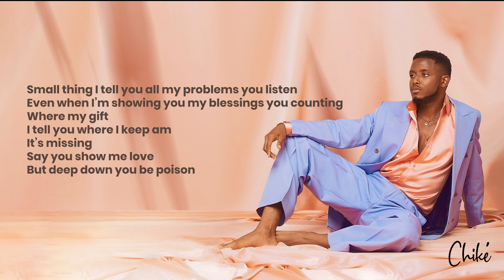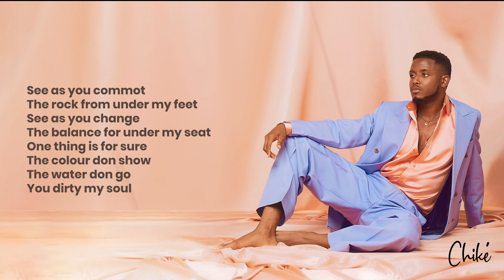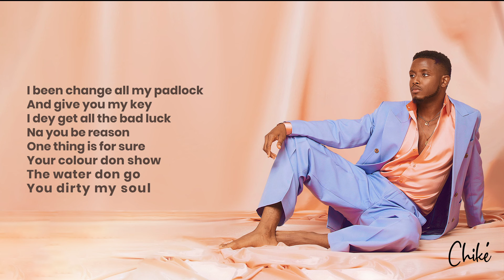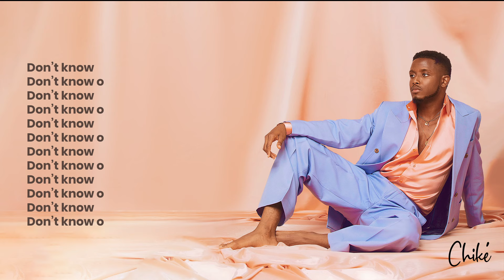Chiké - God Only Knows (Official Visualizer)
Official lyric visualizer for "God Only Knows" by Chiké

Songwriter - Osebuka Chike-Ezekpeazu
Song Producer - Echo the Guru

Small thing I tell you all my problems you listen
Even when I’m showing you my blessings you counting
Where my gift
I tell you where I keep am
It’s missing
Say you show me love
But deep down you be poison

See as you commot
The rock from under my feet
See as you change
The balance for under my seat
One thing is for sure
The colour don show
The water don go
You dirty my soul

I been change all my padlock
And give you my key
I dey get all the bad luck
Na you be reason